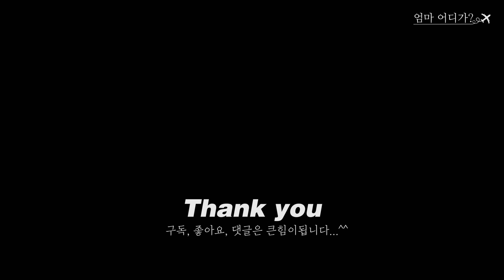[현실육아vlog] 우리 아이의 첫 등교 '나 이제 학부형 되는거야??'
안녀하세요~ 김똥글입니다^^
이번영상은  설래였던 우리첫째아이 등굣길 vlog 에요~
연애할때가 얼마전인듯하고...아이태어난게 엊그제같은데..
제가 벌써 학부형이라니...세월이 너무너무 빠르네요^^

이번영상도 재밌게봐주세요^^